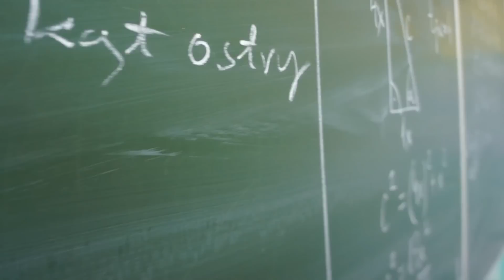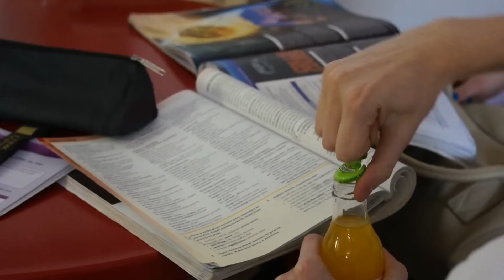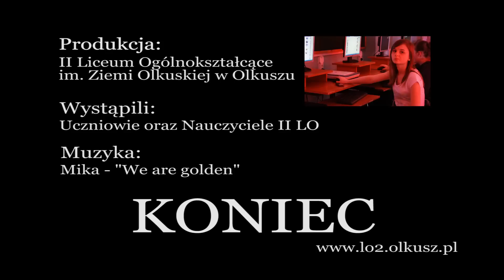Promocja2013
Takie rzeczy tylko w "Dwójce"...